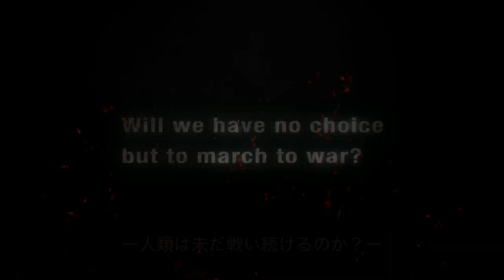FRONT MISSION EVOLVED TGS teaserPV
TGS2009 teaserPV